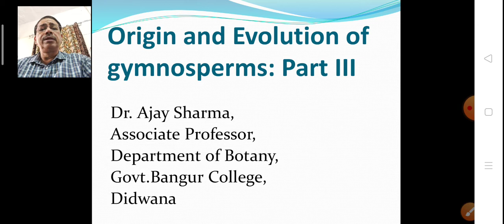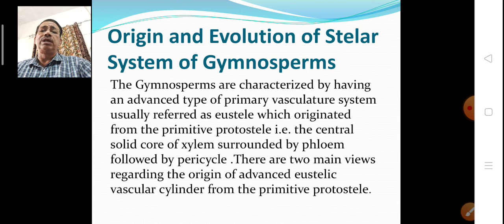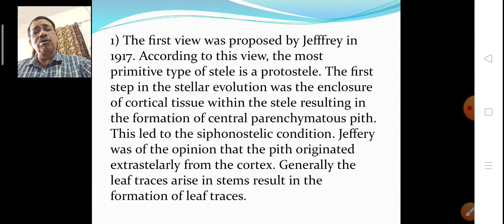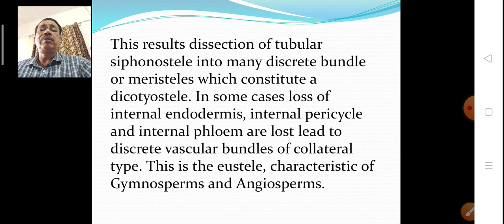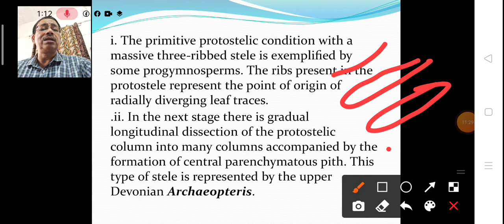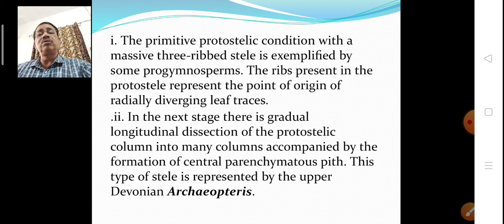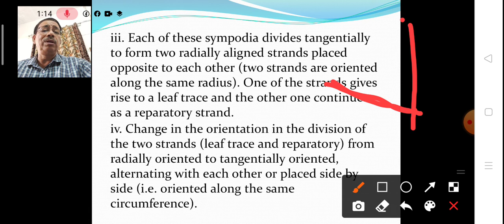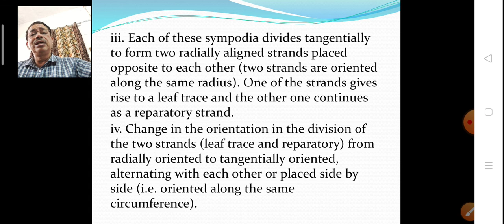Origin and evolution of gymnosperms,By Dr.Ajay Sharma, Associate Professor,GBC,Didwana, Distt.Nagaur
Origin and evolution of gymnosperms: Evolution of stelar system